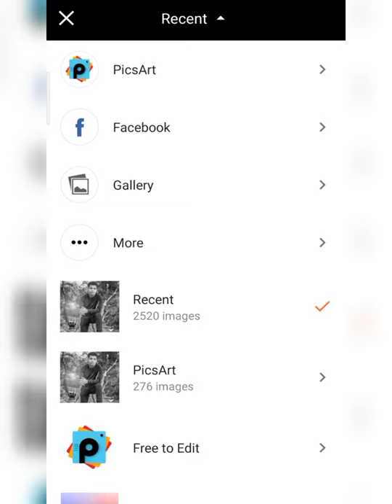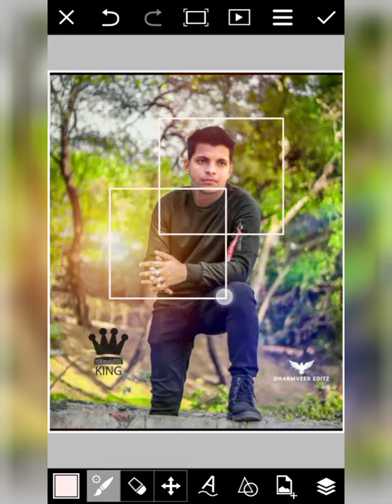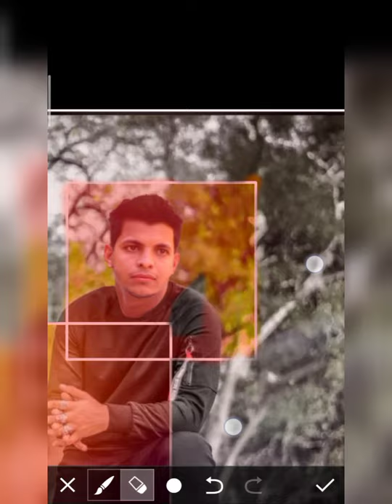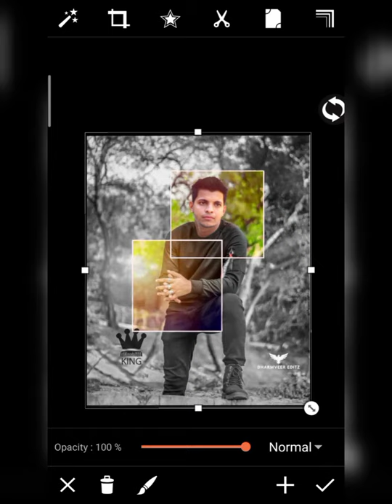SKmodal555 - New Creative Concept Photo Editing Tutorial in Picsart 2021 - PICSART PHOTO EDITING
1 important baat agar aapko video pasand aaye To video ko like kar do channel ko subscribe kar do aur video ko share kar do milte Hain next video me take care...